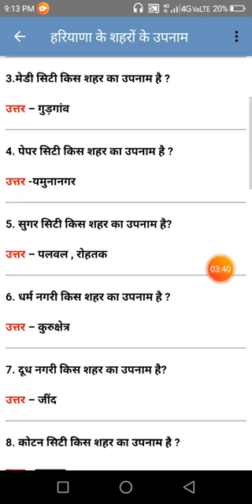हरियाणा g k very very important question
HARYANA GK QUESTION IN CURRENT